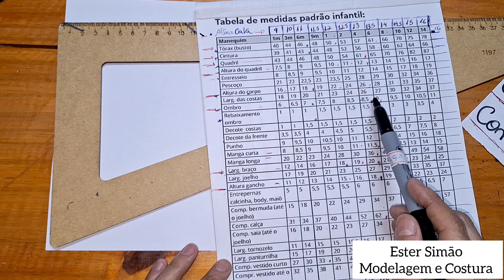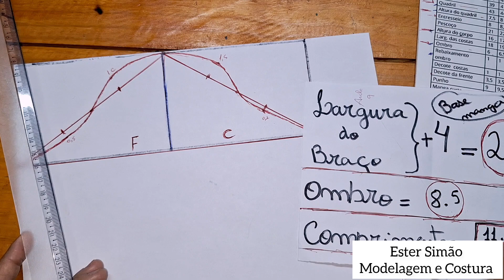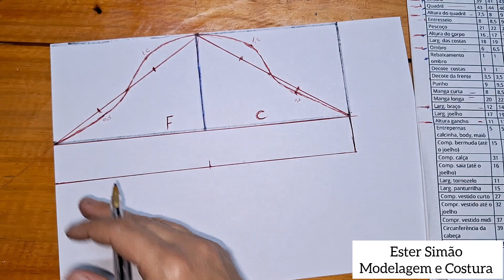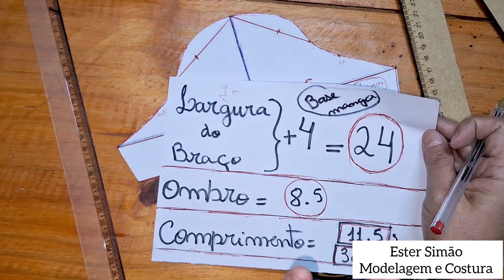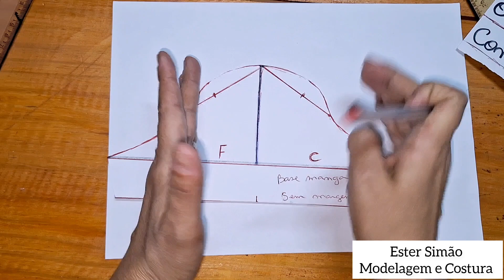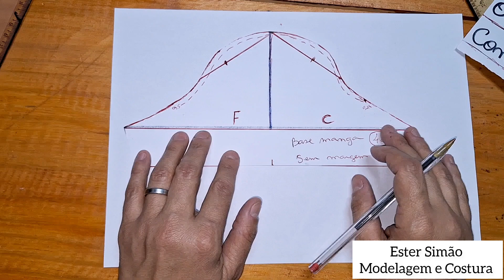Como fazer MANGA. Molde / Modelagem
Como fazer Modelagem de Manga para todos os tamanhos infantis. Regras de modelagem, aprenda a fazer o molde para qualquer idade  nos TAMANHOS 1, 2, 3,4,5,6,7,8, 9, 10, 11, 12 e 14 anos
costurar fácil e modelagem
moldes de costura
costura infantil

molde base de manga infantil. Modelagem e costura para iniciantes

Seja bem-vindo ao meu canal de modelagem e costura, onde você encontrará tutoriais, dicas e truques para aprimorar suas habilidades de costura e criar peças incríveis. Aprenda sobre modelagem, corte, costura, ajustes de padrões, técnicas de costura avançadas e muito mais. Se você é apaixonado por moda e quer aprimorar suas habilidades de costura, este é o lugar certo para você! Junte-se à nossa comunidade de entusiastas da costura e comece a criar peças únicas e deslumbrantes hoje mesmo!"